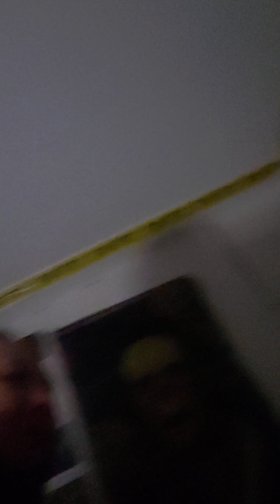im using history the hallacaust,counselor 2 keep going but I don't know what else im LOST miss cats!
im using history the hallacaust,counselor, crafts etc 2 keep going but I don't know what else im LOST miss my cats! Daily vlogger surviving triplet living with conditions, living on my own, starting over life without cats but trying to get another to save its life! i go on for every one i lost